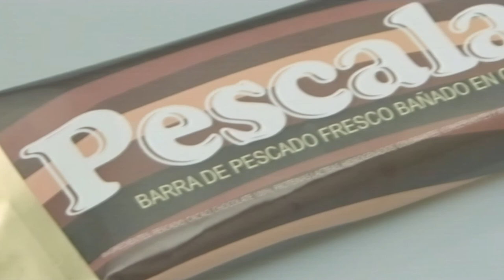AYUDIN / PESCALATE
Client: Procter & Gamble
Product: Ayudin
Advertising Agency: Grey Buenos Aires
Executive Creative Directors: Pablo Gi, Sebastian Garin
Creative Directors: Daniel Fierro, Gonzalo Ricca
Copywriter: Hernan Kritzer, Rodrigo Greco
Art Director: Lisandro Cardozo, Tomas DuhaldeI
Regional Account Director: Belen Fagalde
Account Director: Jorge Villar
Account Executive: Simon Dukart
Production Company: Rebolucion
Editor: Ezequiel Sarudiansky
Music Company: Papamusic
Director: Andres Salmoyraghi
Producer: Jorge LArrain
Agency Producer: Topo BArrios , Jorge Ibañez